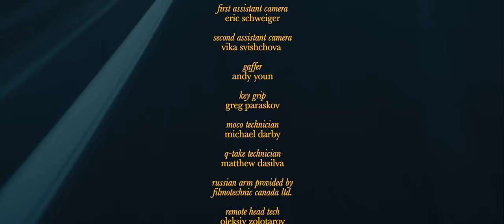Night Lovell - Counting Down The List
COUNTING DOWN THE LIST:
Available Everywhere:

Directed by: Avery Stedman
Track Produced by: Shaq France